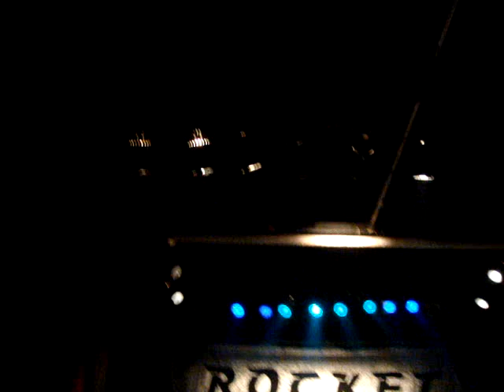Rocket From The Crypt - boychucker @ Festsaal Kreuzberg, Berlin (2013.04.02.)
RFTC played at Festsaal Kreuzberg, Berlin on their reunion tour in Europe 2013.
This track is from the "Boychucker" 7" 1992, "All Systems Go" complation 1993.